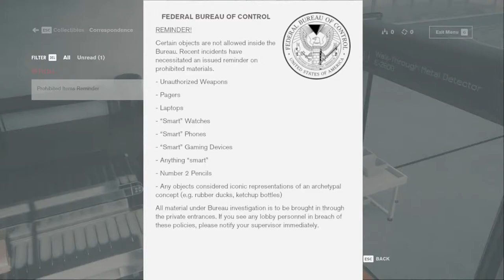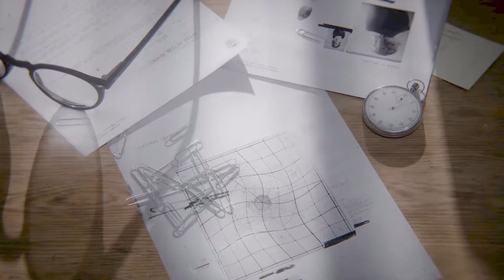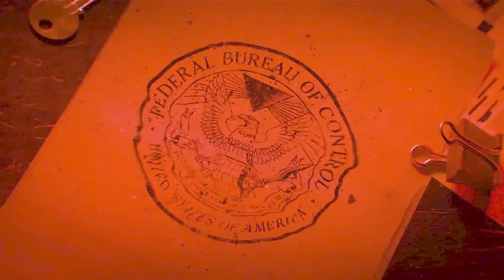sandeep kumar playing Control Ultimate Edition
Linux kernel modules introduction